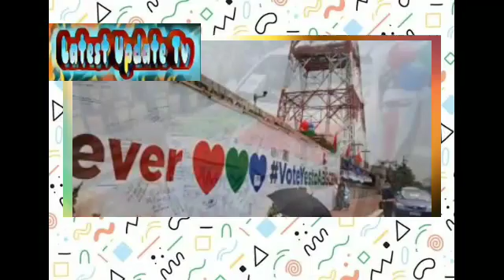Nadurog ang mga puso nila KIM, MAJA, LIZA, at BEA sa naging desisyon ng kongreso